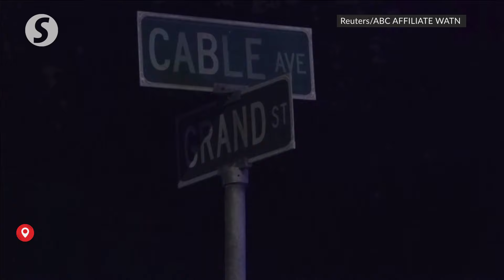Two dead, six injured in Memphis block party shooting, police says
At least two people are dead and six others injured in a shooting at a block party in Memphis, Tennessee, on Saturday (April 20), according to police.